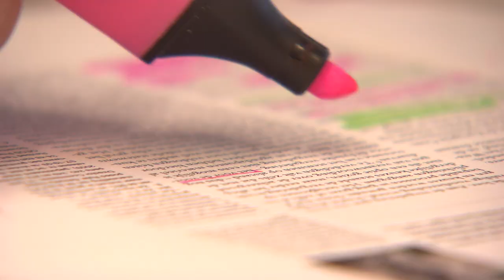Onderneming en recht studeren aan de Universiteit Utrecht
Het masterprogramma Onderneming en recht in Utrecht geeft zicht op de rol en het functioneren van ondernemingen vanuit het perspectief van het ondernemings-, arbeids- en mededingingsrecht. In deze film krijg je een impressie van de mogelijkheden binnen het programma zoals de specialisaties en vertellen studenten en mr. Harold Koster over de studie.